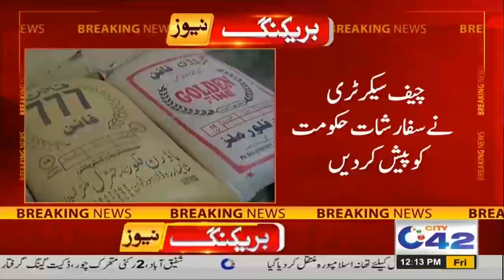12pm News Bulletin | 3 Sep 2021 | City42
12pm News Bulletin | 3 Sep 2021 | City42